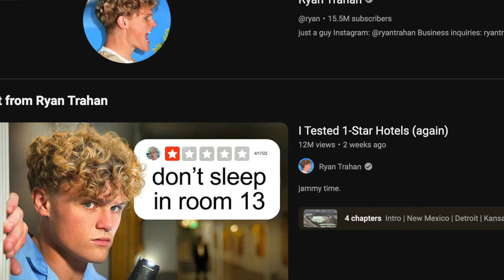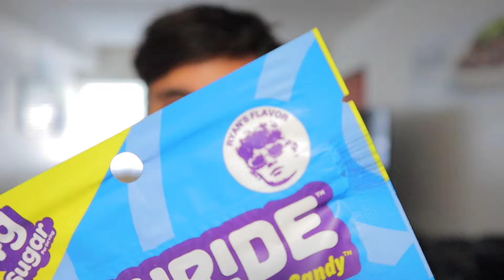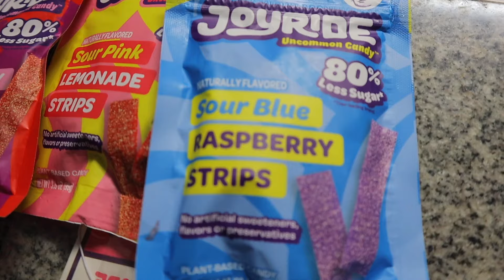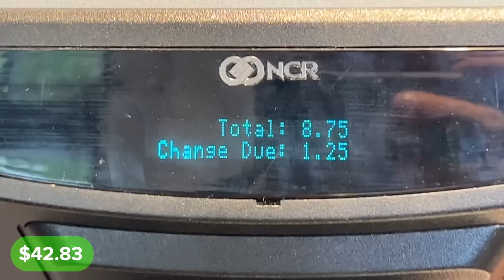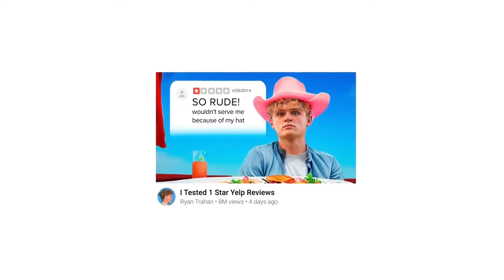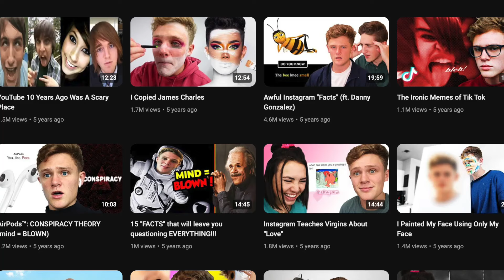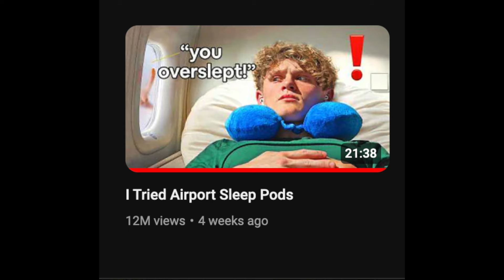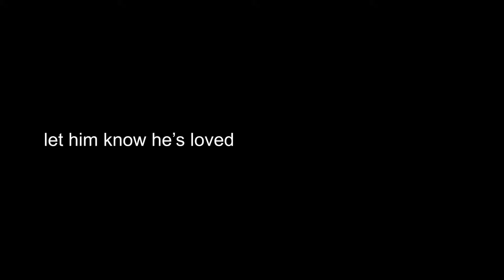Reviewing Ryan Trahan's Joyride Candy And His Content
Hello there! I’m a junior at the University of Florida State at Tallahassee, Florida studying electrical engineering. I make mostly vlogs centered around my life and occasionally make more deep dives into my several doors of hobbies.